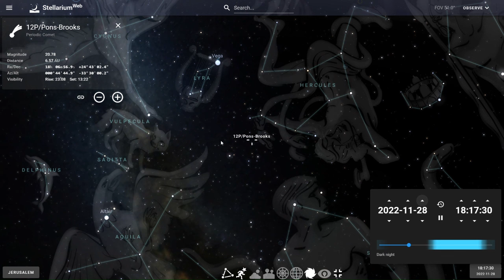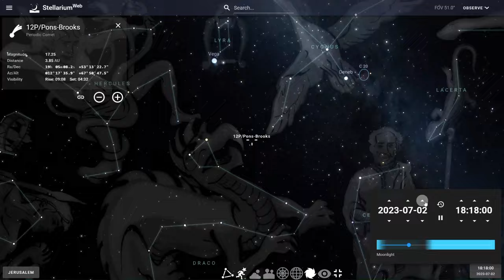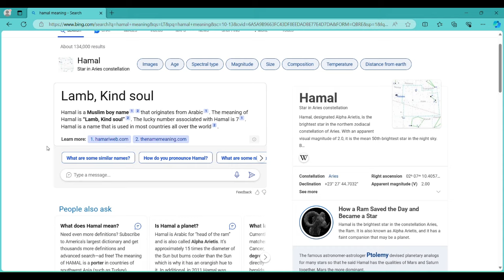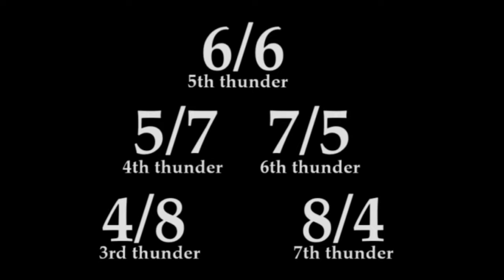The Devil Comet Draws the 666 - A WARNING! Revelation 13 shown in the heavens. 12P/Pons-Brooks comet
I believe I found part of Revelation chapter 13 in the heavens and I show and explain the forty and two month warning that I believe this depicts.